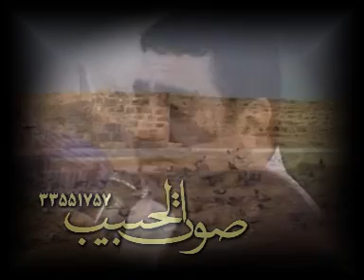Haj Hassan Khalaj - Fatimiya حاج حسن جلج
Hajj Hassan Khalaj reciting roze for Fatima Zahra... beautiful recitation

Please remember us in duas

madahi javad moghadam(besiyar ziba)
sine zani nohe
Haj mahmood karimi bani fateme helali maddahi moloodi ziba irani iran nariman imam seyed javade zaker tabatabaee seyed javad zaker alimi shoor shor nowhw molowdi molodi veladat
Fatemiyeh in iran dasteh va zangir zani pesar, bebin shia ta koja omadeh hal kon hal.zaker short film web iran tehran zahra fatima tahereh daste zang zanjir tatbir ayatolah khomeini imam dost ghame sine РЗЯС НУнд Ъбн Hayder Ali Shia Hussain Hussein Vaezi Waezi Karbala Najaf Martyr Helali Zaker Zakir Hilali Karimi Fotros Haj ahmad Vaezi most viewed seyed javad zaker MOHAM Azadari sinezani sinazani hussein husein hosein muharam as MOHAMMAD TAHERI mohsen taheri muhammad taheri mohammed muhammed taheri
Azadari sinezani sinazani hussein husein hosein muharam ashura sunni suni turk turki islam muslim muslem moslem helali zaker vaezi nariman panahi sibsorkhi love ali fatima youth fotros roze nuha noha tatbir ghame shirazi sistani khomeini khamenei sistani mahdi asr imamat karimi mahmoud mahmoud karimi Tatbir shirazi khomeini khamenei bush usa nice bad wiered moron expired qum isfahan mashhad mashad reza masuma zahra fatima karbala abbas alamdar tehran darband pahlavi shah jomhori jang war iraq najaf ali imam mahdi bani fatema ahad ghadami nariman panahi. Sahebazzaman
khalaj hasan hajj omra 9 rabi awal sunni shia shia MAD TAHERI mohsen taheri muhammad taheri vahabi arab mddahee madahee Iranian clip daneshmand elahi ghomshe ee elahi ghomshe ei haj shykh daneshmand arbaeen fatemiye javad moghaddam javad moghadam.helaly
نریمان پناهی امام زمان کریمی هلالی سیب سرخی حاج احمد واعظی حسین کربلا تصویری شهادت ولادت نوحه مولودی یا علی احد قدمی امام حسین حسن مهدی صاحب الزمان ولایت رهبری